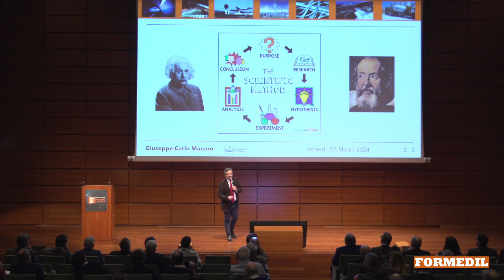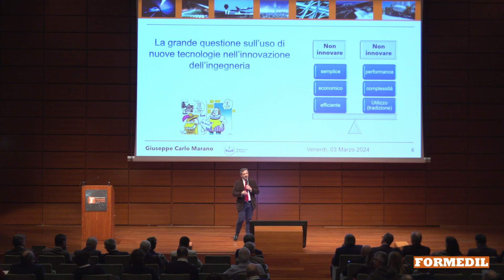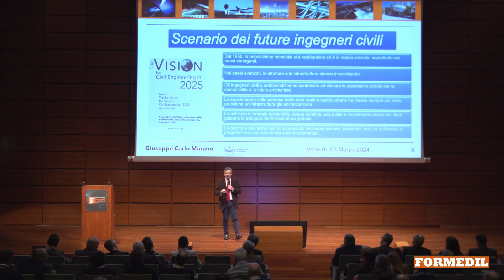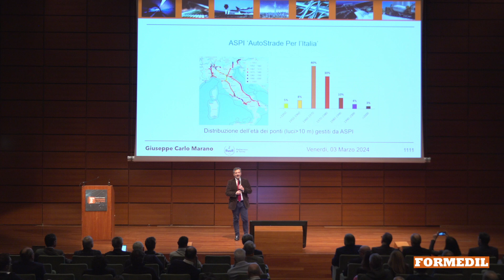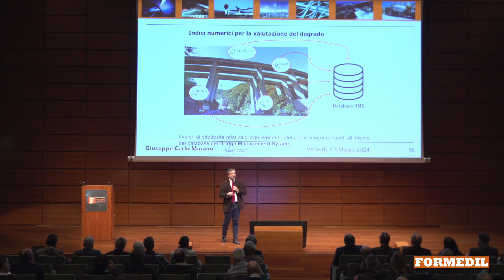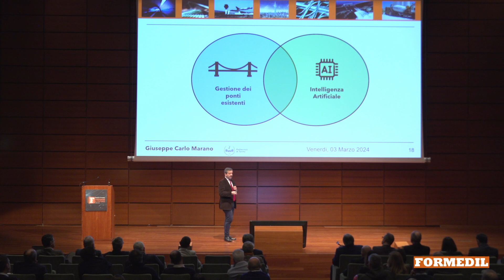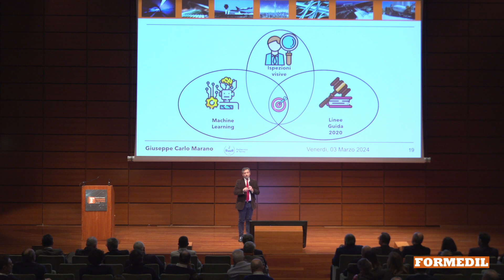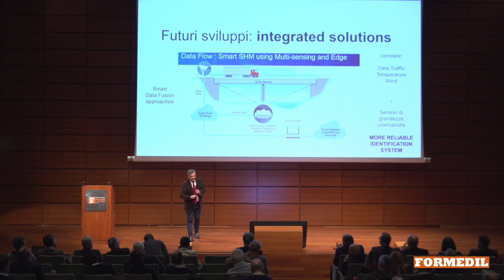Giuseppe Marano, direttore laboratorio ArtIStE "Intelligenza artificiale"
"Le Parole del Futuro" Intervento di Giuseppe Marano, direttore del laboratorio ArtIStE - Artificial Intelligence in Strutctural Engineering, a Torino 8 marzo 2024 in occasione dell'incontro di Sistema "Formiamo il futuro" organizzato dal Formedil

Il 7 e 8 marzo 2024, il Centro Congressi Lingotto di Torino ha ospitato l'Incontro di Sistema "Formiamo il Futuro", organizzato da FORMEDIL, l'Ente Unico per la Formazione e Sicurezza nel settore edile. Questo evento, che ha visto la partecipazione delle direzioni e presidenze dei 118 enti del Sistema, è stato un'importante piattaforma di condivisione e strategia per il futuro dell'edilizia, attraendo professionisti del settore, rappresentanti istituzionali e giovani studenti, uniti nell'intento di promuovere formazione, sicurezza, sostenibilità e innovazione tecnologica nel settore.

Il programma dell'evento è iniziato il 7 marzo con i saluti istituzionali e la presentazione delle ultime novità da parte di FORMEDIL, tra cui l'introduzione di Certedil, i nuovi protocolli di sicurezza, e l'app Formedil. Il pomeriggio del 7 marzo è stato dedicato ai tavoli di discussione: dieci tavoli tematici hanno offerto l'opportunità di confrontarsi su vari aspetti cruciali per il settore, tra cui formazione, sicurezza, sostenibilità e le nuove tecnologie, gettando le basi per le future linee guida dell'attività dell'ente.

Durante i lavori dell'8 marzo, la partecipazione attiva delle scolaresche ha sottolineato l'importanza di coinvolgere i giovani nel settore delle costruzioni. In questa occasione, sono stati distribuiti 100 caschetti rosa, simbolo del crescente ruolo delle donne in questo campo. Gli interventi, incentrati sul tema "Parole del Futuro", hanno permesso ai relatori di trattare argomenti all'avanguardia e di stretta attualità, come l'intelligenza artificiale nelle costruzioni e l'importanza della sicurezza sul lavoro, evidenziando anche la necessità di promuovere una cultura di collaborazione e una visione comune per il futuro del settore.

Gli incontri si sono conclusi con gli interventi della presidente di FORMEDIL, Elena Lovera, del vicepresidente Antonio Di Franco e del direttore Stefano Macale, che hanno sottolineato l'importanza di fare squadra e lavorare insieme per affrontare le sfide future del settore edile.